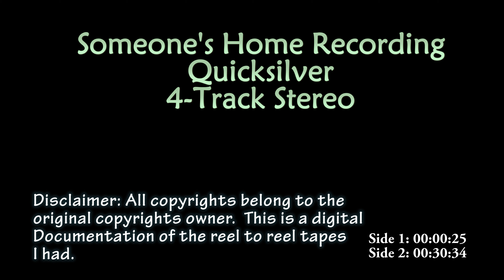Someone's Home Recording Quicksilver ? 4-Track Reel to Reel Tape